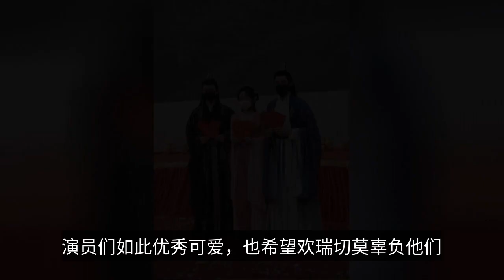網友曬和歡瑞藝人合影，成毅秀氣，任嘉倫瘦小，張予曦貌美